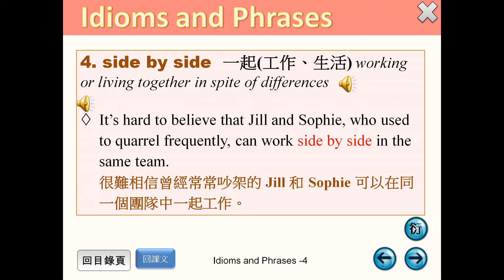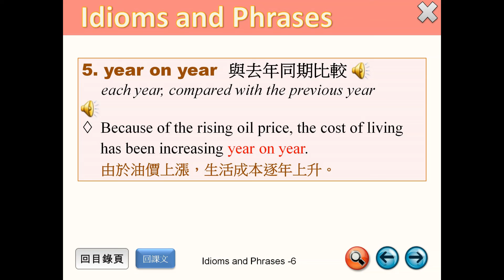普高B4U7 Idioms and Phrases